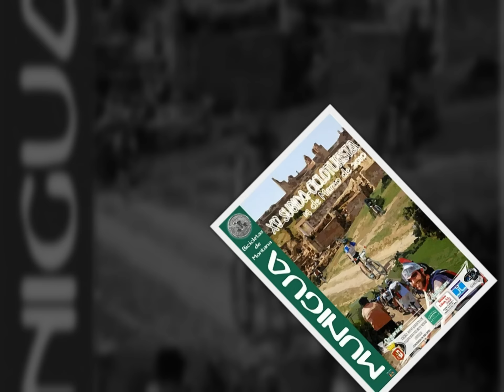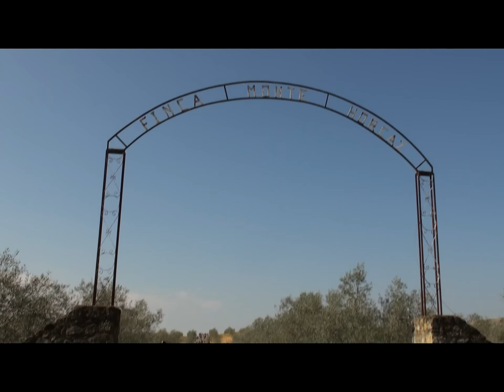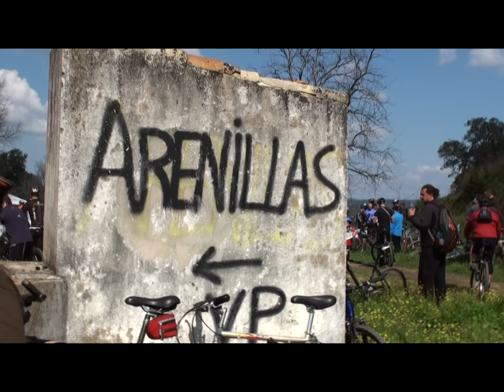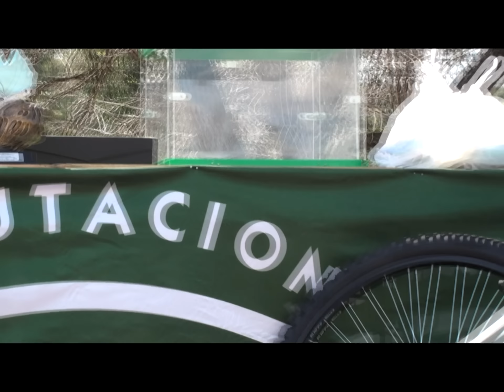C.C. BTT CAZALLA XV SUBIDA CICLOTURISTA SANTUARIO ROMANO MUNIGUA 14-03-10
Cortesia del C.C. BTT CAZALLA para los participantes,organizacion,ayuntamiento y muy especial para los colegas de  C.C. MUNIGUA